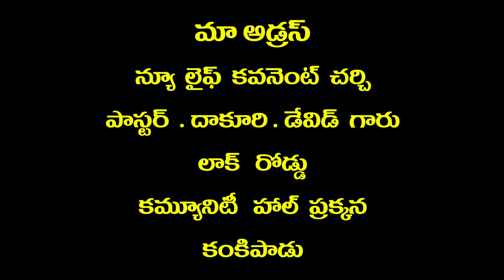pas dakuri david garu 14 7 2021